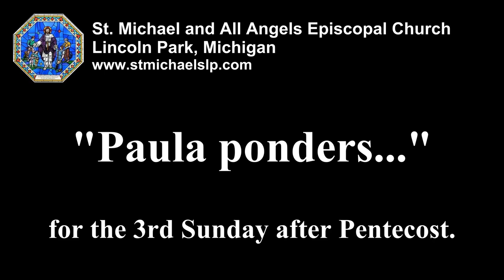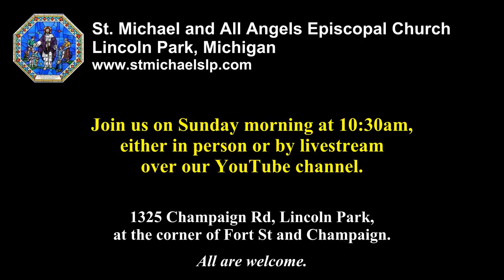Paula Ponders - June 16 2023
Join our rector, the Rev. Dr. Paula Miller, as she ponders the gospel reading for the 3rd Sunday after Pentecost.

-- Intro music: "St. Michael" - Genevan Psalter, 1551; adapt. by William Crotch - (public domain)